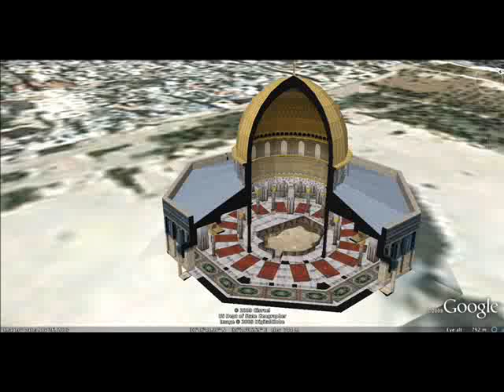מזל שור Taurus הסבר בוידאו לפי קבלה זוהר kabbalah zohar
משה רבנו Satellite down on Mount Sinai, where you see the mountains, rocks sand of different colors that create the appearance of Moses, Aaron the priest, David Ben-Yishai Joseph Mother Baby Adam Soldier Angels and more (A Song of Ascents lift my ey. es to??? mountains) has 15 songs of degrees 14 songs in this song of ascents and if the first song that says virtues if to seek assistance from the top down and the song goes, look at the mountains of information I learned is Bible study information, glamorous glow is listed as

אבן השתיה הר הבית על האבן חקוק ארבע פרצופים של עולם אביע זהו הסוד של הר הבית ושל אבן השתיה -אצילות-בריאה-יצירה-עשיה הקב"ה ברא ארבעה עולמות הנקראים: אצילות (כתר וחכמה), בריאה (בינה), יצירה (חסד, גבורה, תפארת, נצח, הוד, יסוד), עשייה (מלכות) - הנזכרים בראשי תיבות: אבי"ע, והם כנגד ארבע אותיות שם ההוויה.

עולם העשייה הרוחני נקרא "עולם האופנים", שם נמצאים המלאכים הנקראים אופנים, ושם הרע מרובה על הטוב, דהיינו הקליפה מרובה על הקדושה. למעשה, כל דבר בעולם העשייה מורכב מקדושה וקליפה מעורבות יחד ממש. לאחר מכן נברא עולם העשייה הגשמי, הכלול מארבעה יסודות שהם: אש, רוח, מים ועפר, הנרמזים בארבע אותיות שם ההוויה. צילום לוויין מלמעל על הר סיני ושם רואים את ההרים סלעים חול בצבעים שונים שיוצרים את מראה של משה רבנו אהרון הכהן דוד בן ישי יוסף אמא תינוק אדם הראשון חייל מלאכים ועוד (שיר למעלות אשא עיני אל ??? ההרים ) יש 15 שירי מעלות 14 שירים זה שיר המעלות אם ה ושיר 1 שאומר למעלות אם ל - שפ...ונה לעזרה מלמעל מלמעלה והשיר אומר להסתכל על ההרים המידע שנודע לי הוא מידע מלימוד התנך והזוהר בזוהר זה רשום בתור ( דיווקנא